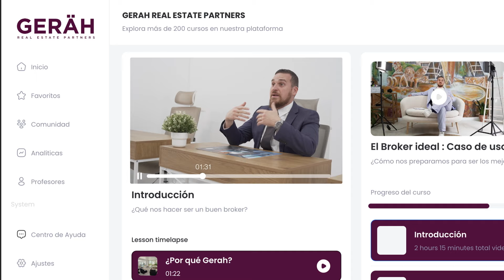Geräh Real Estate Partners: Innovando el Futuro del Mercado Inmobiliario en España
El mercado no necesitaba simplemente otra agencia inmobiliaria. Lo que hacía falta era algo que rompiera con lo convencional, una empresa con la capacidad de ver más allá de lo evidente. Se necesitaba una compañía con visión, creatividad e innovación capaces de transformar un modelo estancado. Una empresa que no solo impulse a sus asesores, sino que también eleve su talento único, dándoles el poder para brillar con luz propia. Una compañía que entienda la fuerza de la tecnología y el valor de las conexiones humanas auténticas. Una empresa que no tema desafiar lo establecido.

Geräh nació con la convicción de redefinir las reglas del juego en el sector inmobiliario en España.  Con una base sólida en Madrid y con operaciones en  Barcelona, Málaga y las Islas Canarias. Ofrecemos a nuestros agentes, clientes y socios las herramientas más avanzadas en tecnología, medios y formación para que puedan alcanzar sus objetivos.

Creemos que el potencial está en cada persona y en cada propiedad. Para descubrirlo, es necesario tener una nueva forma de ver el mundo. Con creatividad, perseverancia y optimismo, desafiamos los límites tradicionales del mercado inmobiliario.

Geräh Real Estate Partners: Transformando el futuro del mercado inmobiliario en España, conectando talento y oportunidades.